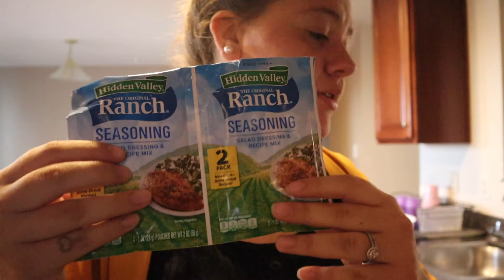ANDREW LOST A TOOTH! | Day In The Life Vlog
My Equipment:
- Camera: Canon M50
- Backup Camera: Sony a5100
- I edit with: iMovie